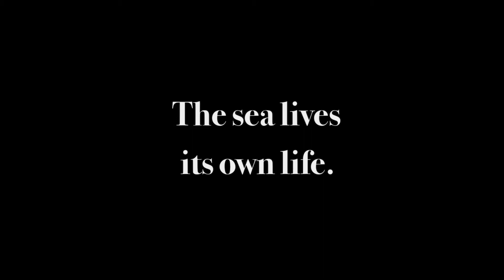Svetlana Nelson SOOSOS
Svetlana Nelson is an exhibiting artist in the 3-D virtual gallery show, "Save Our Oceans, Save Our Seas". The theme addresses marine pollution across the planet.